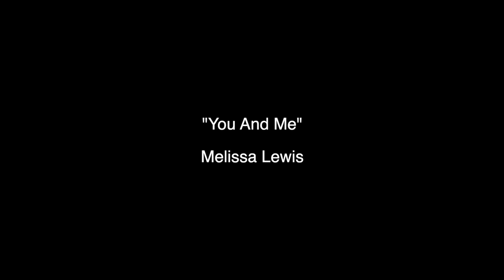Cora and Phil get married at the Boathouse at Rockett's Landing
Cora and Phil get married at the Boathouse at Rockett's Landing in Richmond, Virginia.